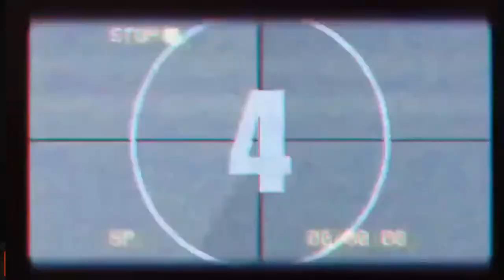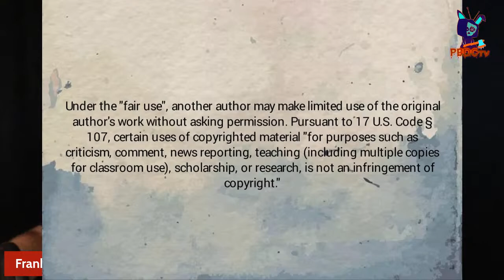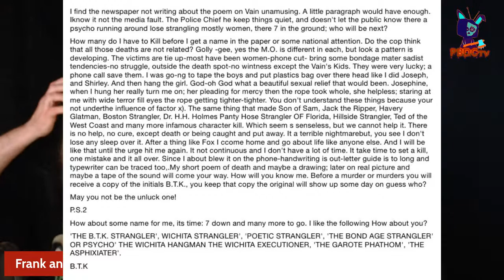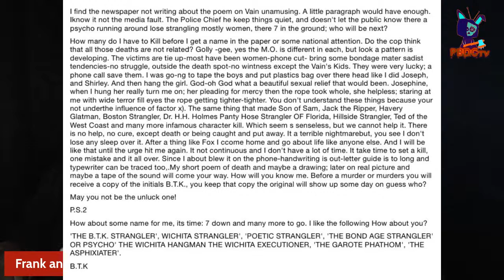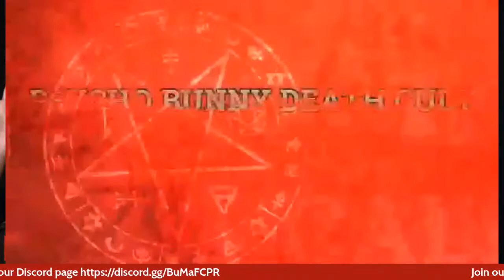Roots Bleed Red presents: [BTK] Dennis Rader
It's finally time my good people! We're taking on one of the biggest scum bags of all time. Mr BTK aka Dennis Rader.

So come on by and enjoy this killer episode of ROOTS BLEED RED.